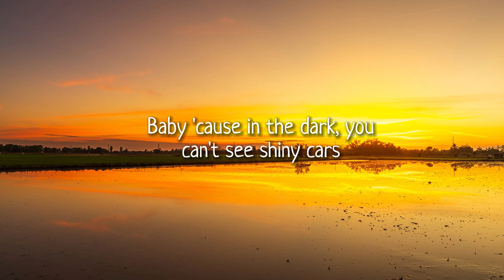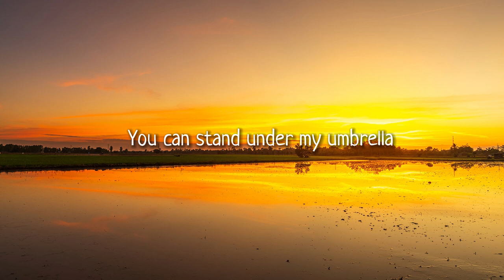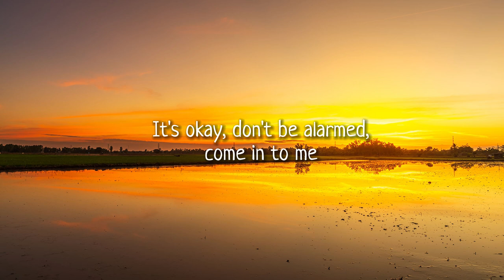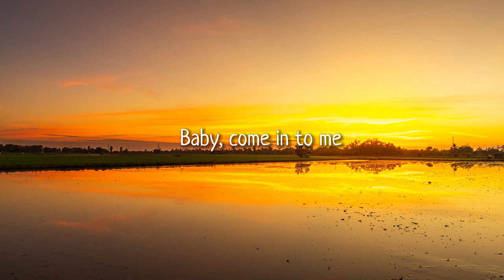Rihanna - Umbrella (Lyrics)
(Lyrics):
[Intro: JAY-Z]